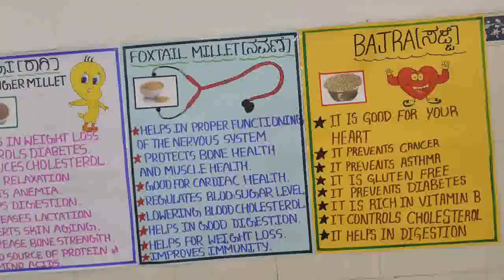Mions:Demonstration of Various Menu (1-7th Sep ) National Nutrition Week